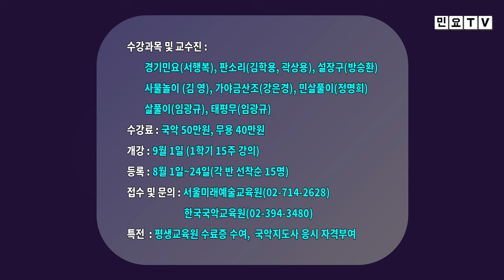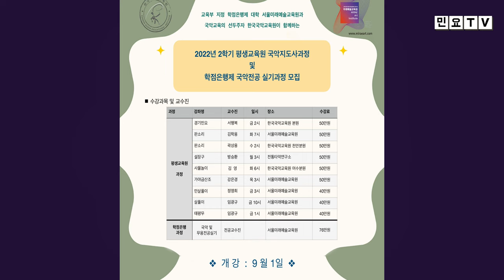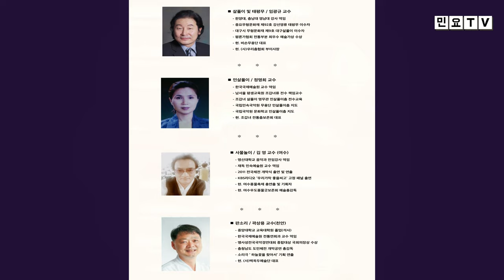서울미래예술교육원과 한국국악교육원이 함께하는 2022학년도 2학기 평생교육원 국악지도사 과정 및 학점은행제 전공실기 과정 모집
■ 개강 : 2022년 9월 첫 주
■ 모집 인원 : 각 반 15명(선착순)
■ 등록 및 수강료 납부 : 2022년 8월 1일(월) ~24일(수)
■ 입금 계좌 : 농협은행 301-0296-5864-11, 서울미래예술교육원
■ 특전 : 평생교육원 수료증 수여, 국악지도사 응시 자격 부여